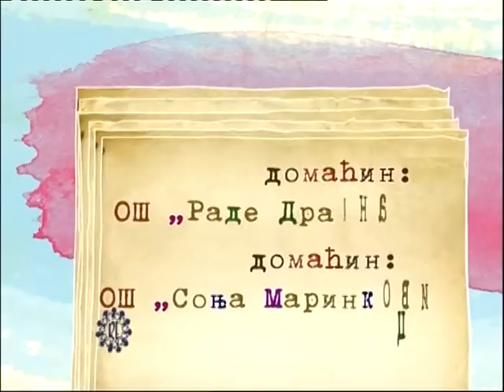RE2010 Ukrajina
Nastup predstavnika Ukrajine na Svečanom koncertu RADOSTI EVROPE 2010.